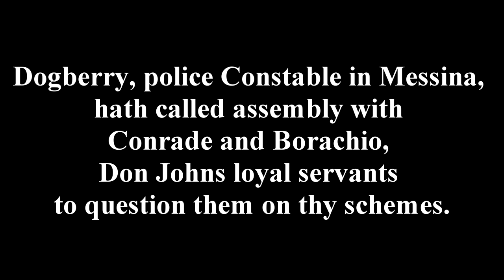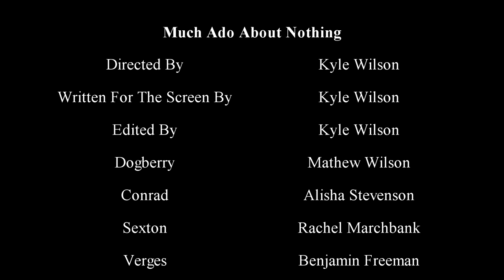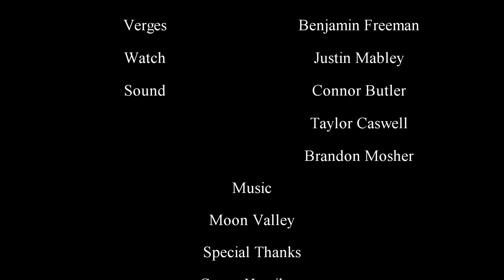Much Ado About Nothing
Much Ado About Nothing Act 4 Scene 2:
Conrad and Borachio, loyal servants to Don John, are questioned by Dogberry the chief of police.

Directed By Kyle Wilson